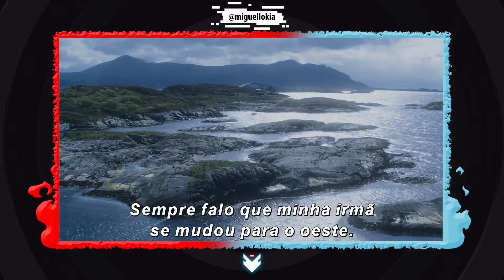MARVEL DEIXA O MELHOR PRO FIM! ANÁLISE TRAILER FINAL DE VIÚVA NEGRA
Viúva Negra é o próximo filme da Marvel em 2020 e ganhou seu trailer final! O melhor de todos!

•  Roteiro / Apresentação / Edição: Miguel Lokia